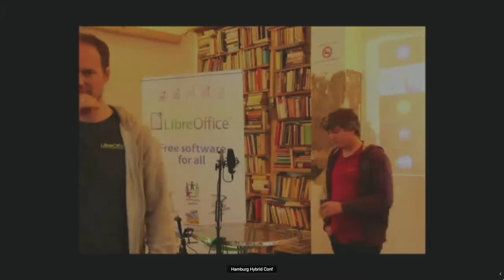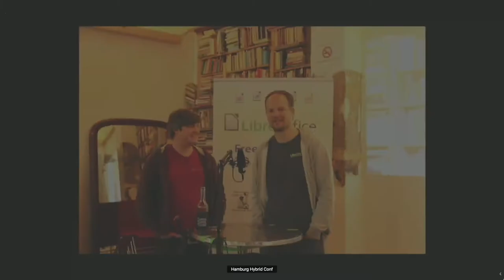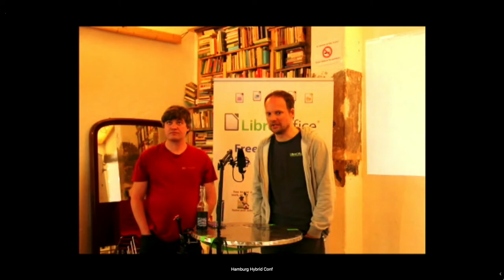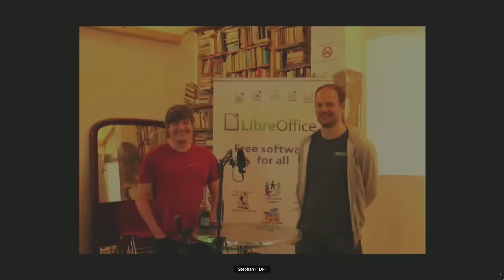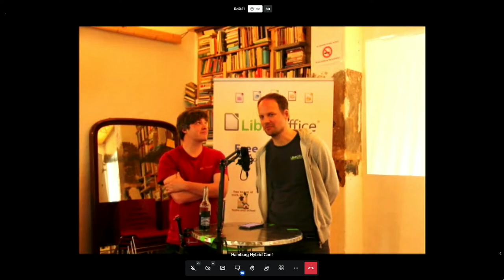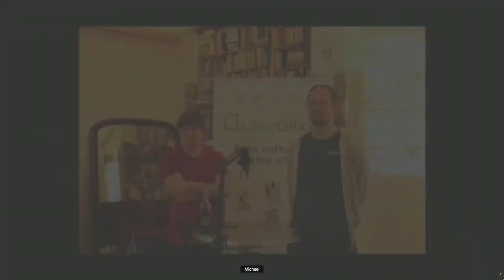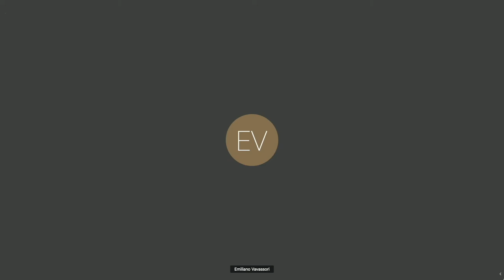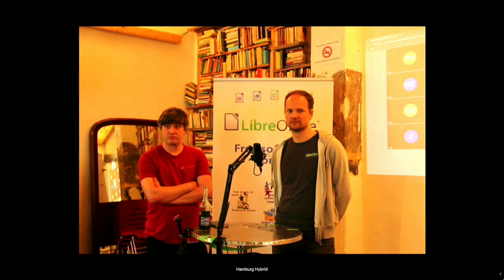Q&A Session with TDF's Board of Directors and Membership Committee - LibreOffice Conference 2021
A session from the online LibreOffice Conference 2021.